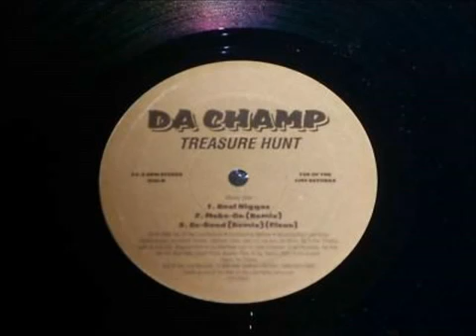Da Champ - Kick A Freestyle